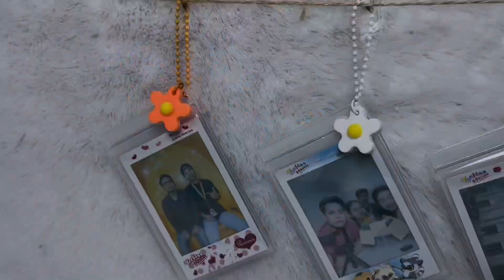Card Foto Holder isi 5 with Keychain for Photo Instax/Kartu Size 2R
Card Foto Holder isi 5 with Keychain
for Photo Instax/Kartu Size 2R

✔️ 𝗨𝗻𝗶𝗾𝘂𝗲 𝗗𝗲𝘀𝗶𝗴𝗻 𝗖𝗼𝗺𝗽𝗮𝘁𝗶𝗯𝗹𝗲 𝘄𝗶𝘁𝗵 𝗳𝗶𝗹𝗺𝘀 𝗼𝗳 𝗙𝘂𝗷𝗶𝗳𝗶𝗹𝗺 𝗜𝗻𝘀𝘁𝗮𝘅 𝗠𝗶𝗻𝗶 / 𝟮𝗥
✔️ 𝗙𝗮𝘀𝗵𝗶𝗼𝗻𝗮𝗯𝗹𝗲 𝗮𝗻𝗱 𝗖𝘂𝘁𝗲 𝗔𝗽𝗽𝗲𝗮𝗿𝗮𝗻𝗰𝗲
✔️ 𝗛𝗮𝗻𝗴𝗶𝗻𝗴 𝗞𝗲𝘆𝗰𝗵𝗮𝗶𝗻 𝗗𝗲𝘀𝗶𝗴𝗻
✔️ 𝗨𝗻𝗶𝗾𝘂𝗲 𝗮𝗻𝗱 𝗟𝗶𝗴𝗵𝘁𝘄𝗲𝗶𝗴𝗵𝘁,
✔️ 𝗠𝗼𝗱𝗲𝗿𝗻 𝗮𝗻𝗱 𝗟𝘂𝘅𝘂𝗿𝗶𝗼𝘂𝘀 𝗽𝗿𝗲𝗺𝗶𝘂𝗺
✔️ 𝗖𝗮𝗺𝗲𝗿𝗮 𝗦𝗵𝗮𝗽𝗲 𝗗𝗲𝘀𝗶𝗴𝗻

DESKRIPSI
DIY Colorful 5 PCS Cute Photo Frame with Hanging Tag / Keychain for Fujifilm instax Mini Film merupakan frame warna-warni yang cocok untuk mendekorasi ruangan Anda. Frame ini fit untuk instax mini paper / 2R Photo, Dilengkapi dengan clip dan tali untuk menggantung frame. Frame ini juga bisa dijadikan stiker untuk ditempel dimana saja.

FEATURE
Hanging Keychain Design
Unique and Lightweight,
Camera Shape Design

SPECIFICATIONS
Brand : CAIUL
Model : 5PCS Colorfull Hanging Frame
Type : PVC Photo Frame
Compatible :Instax Mini Paper / 2R Photo Size
Instax Mini Film Frame
Easy Assembling and Mounting
Just insert your photo and hang it on the wall
Wonderful Decoration
Great way to organize and display pictures, casual and neat design
Fun and unique way to liven up your home, office or dorm room

PACKAGE INCLUDED
5 x Colorful PVC Frames
( NOTE : 5PCS Colorful Set of PVC Hanging Frame Only, The Others Not Included )

👉 𝗕𝗲𝗹𝗶 = 𝗦𝗲𝘁𝘂𝗷𝘂!